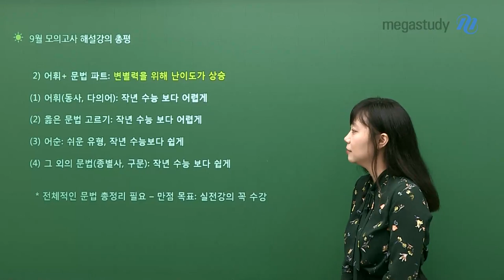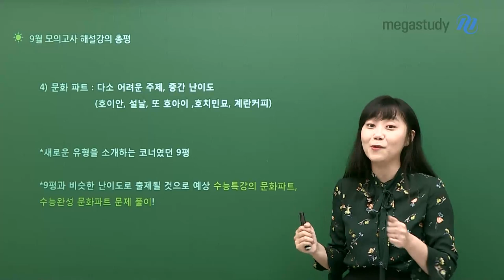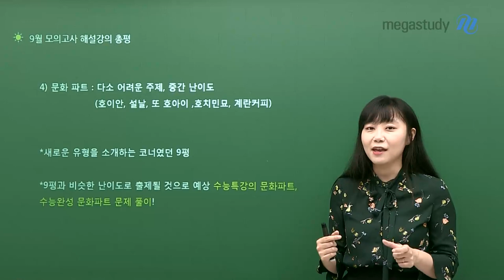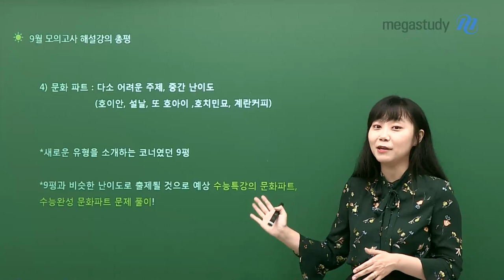[메가스터디] 베트남어 홍빛나쌤 - [9월모평] 베트남어 총평 : 신유형 다수 출제!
이번 시험에는 신유형이 많이 나와서
어렵게 느껴질 수 있었을 거예요.

# 발음파트 : 모두 쉬움
ㄴ철자 고르기 :고양이
ㄴ성조 2글자 그림 그릴 수 있는 명사 : 자전거

# 어휘+문법 파트 : 변별력을 위해 난이도가 상승
ㄴ어휘(동사,다의어) : 작년 수능 보다 어렵게
ㄴ옳은 문법 고르기 : 작년 수능 보다 어렵게
ㄴ어순 : 쉬운 유형, 작년 수능 보다 쉽게
ㄴ그 외의 문법(종별사, 구문) : 작년 수능 보다 쉽게
* 전체적인 문법 총정리 필요 - 만점 목표 : 실전 강의 꼭 수강

# 회화 파트 : 기본적인 내용에서 출제 (쉬운 편이나 신유형이 출현)
ㄴ꼼꼼한 주제별 단어정리가 필요
ㄴ고민하게 하는 선지가 없고 주제별 단어만 알고 있으면 바로 답을 찾을 수 있음
ㄴ각 유형별 기본 어휘력이 뒷받침이 안 된 친구들은 어려울 수 있음

# 문화 파트 : 다소 어려운 주제, 중간 난이도
(호이안, 설날, 또 호아이, 호치민묘, 계란 커피)
* 새로운 유형을 소개하는 코너였던 9평
* 9평과 비슷한 난이도로 출제될 것으로 예상 수능특강/ 수능완성 문화파트 문제 풀이!